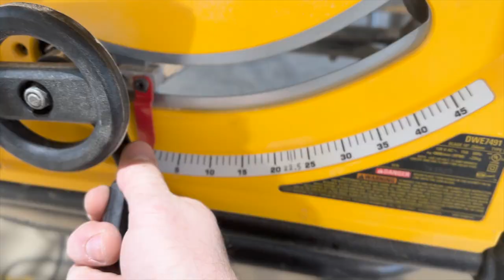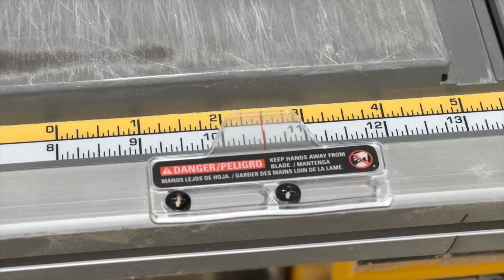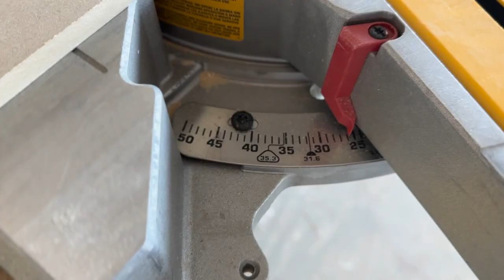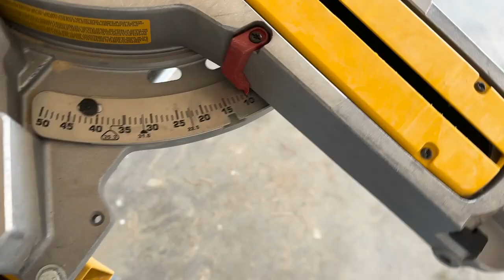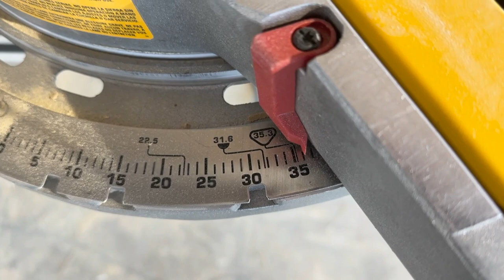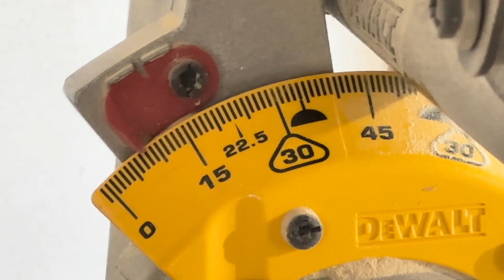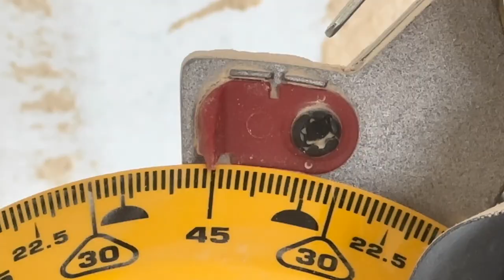DIY Mantel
Materials:
(2) 4x8 sheets of 3/4 MDF

Niklas Gabrielsson with Martin Landstrom & His Orchestra - Ding Dong
Biddy Sullivan - Fire and Bones
Candelion - Say My Name!
Fasion - Priddy
Baron Grand - iN cOMMAND
Jon Summer - Set the Pace
Fabian Tell - Maroon
Niklas Gabrielsson with Martin Landstrom & His Orchestra - Christmas Wish